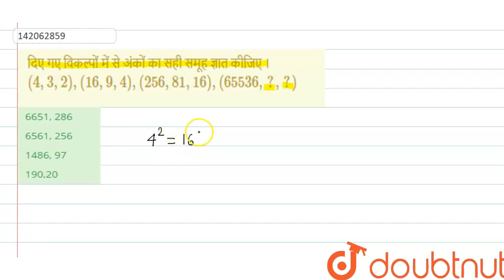दिए गए विकल्पों में से अंकों का सही समूह ज्ञात कीजिए । (4,3,2),(16,9,4),(256,81,16),(65536,?,?) ...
Class: 14
Subject: REASONING
Chapter: लुप्तसंख्या ज्ञात करना
Board:GOVT

👉 Have Any Query? Ask Us.